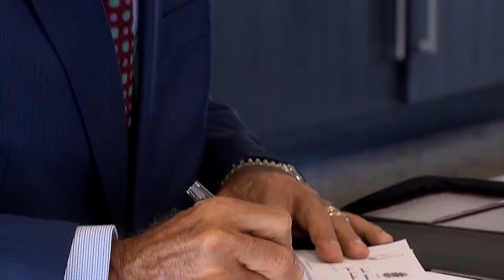Mantida suspensão de edital de concurso por suposto desrespeito a piso salarial 16.07.21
​​O presidente do Superior Tribunal de Justiça (STJ), ministro Humberto Martins, indeferiu o pedido da prefeitura de Cabedelo (PB) para permitir a continuidade de um concurso promovido pelo município para a contratação de médicos no serviço público.
De acordo com o ministro, a decisão que suspendeu o edital do processo seletivo não afeta a ordem, a saúde, a segurança ou a economia públicas – situações que poderiam justificar a interferência do tribunal.